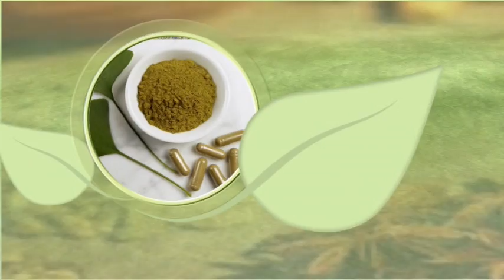141008 YHCT Ban Than Bat Toai